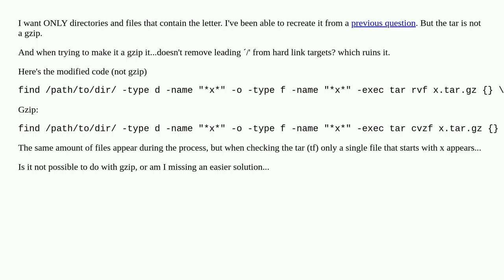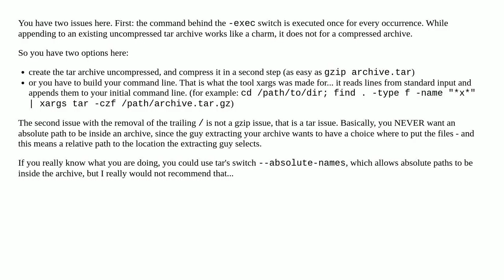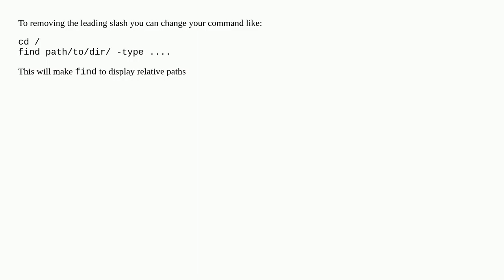Make a gzip-compressed tar archive of files and directories that have a specific letter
A special thanks goes out to the community